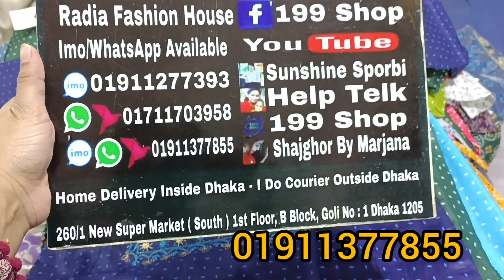199 Tk party one piece collection bd at newmarket gausia 2023 😍😱অনলাইনে ওডার করে ফেলুন অফার চলছে